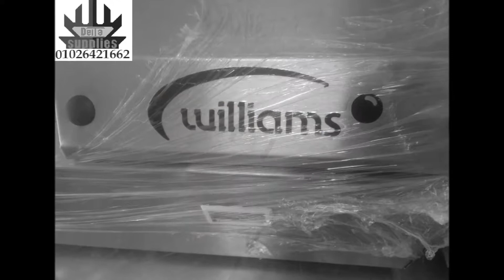ثلاجة بيتزا ثلاجة سلاطات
متوفر لدينا :-
معدات المطعم والكافيه
وحدات الطهي والتسخين
معدات الخبيز والحلواني
ثلاجات الحفظ والعرض
معدات الايس كريم والثلج
ماكينات القهوة بجميع انواعها
وحدات ستانلس ستيل عالى الجودة
أعمال الصيانة وقطع الغيار الاصلية
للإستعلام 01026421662